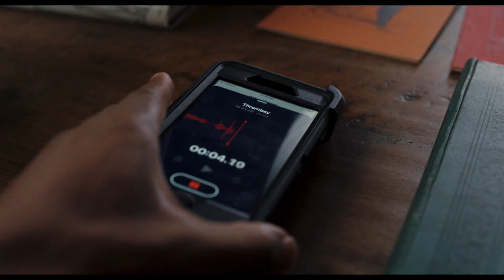Ножі наголо - офіційний трейлер №2 (український)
Дивіться фільм «Ножі наголо» у кінотеатрах «Планета Кіно» з 5 грудня 2019 року.
Жанр: кримінал, драма, детектив, трилер
Режисер: Раян Джонсон
В ролях: Кріс Еванс, Ана де Армас, Лакіт Стенфілд, Кетрін Ленгфорд, Деніел Крейг, Майкл Шеннон, Джеймі Лі Кертіс

Події розгортаються у наш час. Сімейну ідилію великої дружньої родини порушує загадкова смерть Морріса Робінсона (Дон Джонсон). Дружина покійного (Джеймі Лі Кертіс) та його син (Кріс Еванс) наймають приватних детективів, аби вони розібралися у тому, яким чином насправді голова сімейства пішов з життя. До роботи береться Бенуа Блан (Деніел Крейг).

Детективний трилер «Ножі наголо» зняв режисер та сценарист Райан Джонсон (серіал «Пуститися берега», «Петля часу»). Завершивши роботу над черговим епізодом «Зоряних війн» Джонсон взявся за класичну кримінальну драму. Він розповів, що на створення такого проекту його надихнули романи Агати Крісті та фільми про приватні розслідування, що виходили у 70-80-х роки. На головну роль Джонсон запросив Деніела Крейга, скориставшись його паузою у зйомках наступного епізоду фільму про Джеймса Бонда. Знімальний процес розпочався 30 жовтня 2018 року у Бостоні, штат Массачусетс.

Новини мережі «Планета кіно» та детальніше про фільм